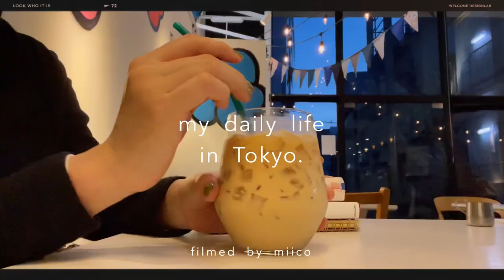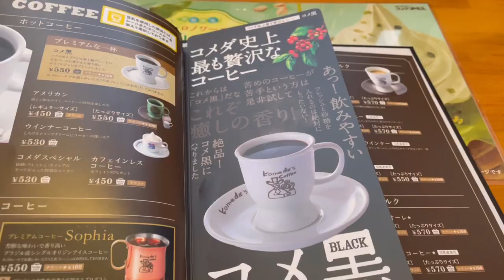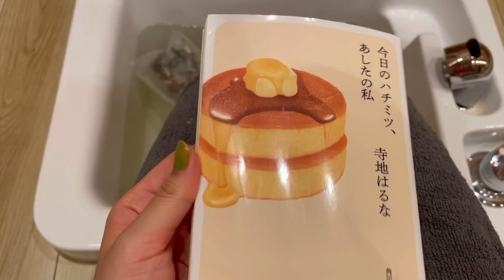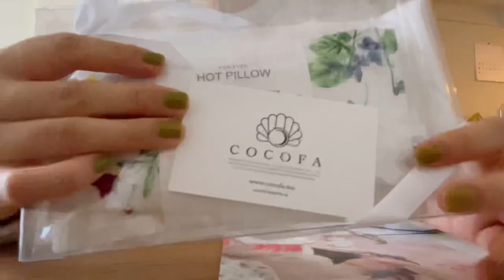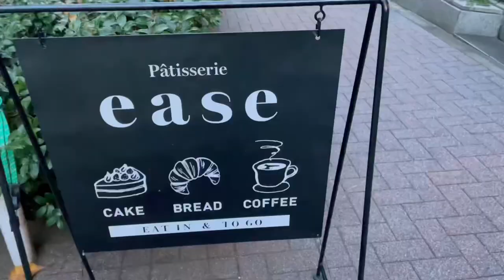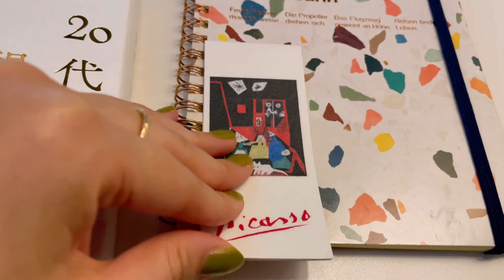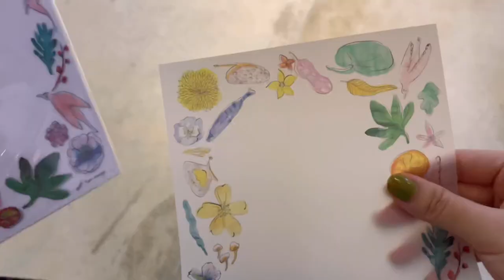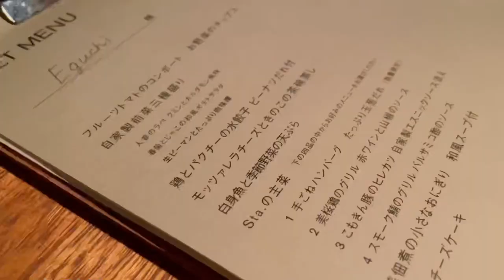vlog | 英語の勉強したり読書したり📖 | 社会人の休日 | よもぎ蒸し,渋谷sta.でディナー🌛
💌Paper message（文房具屋さん）